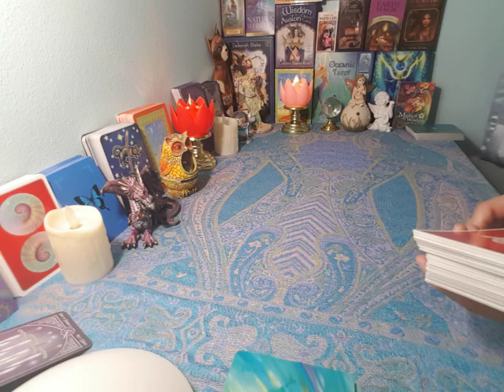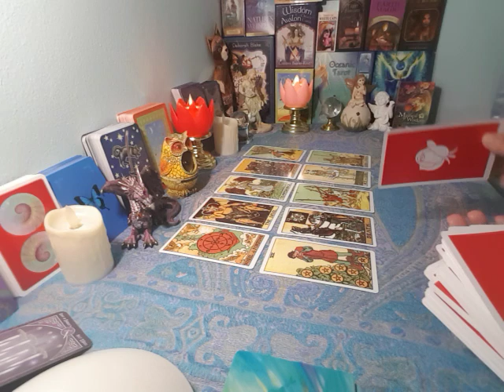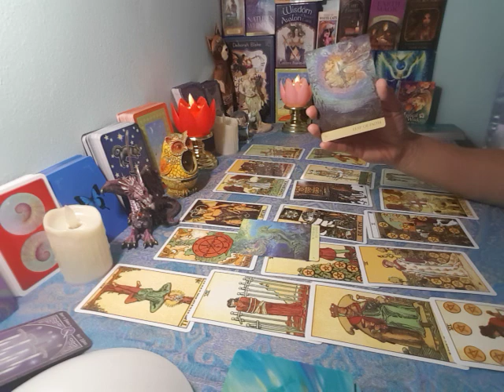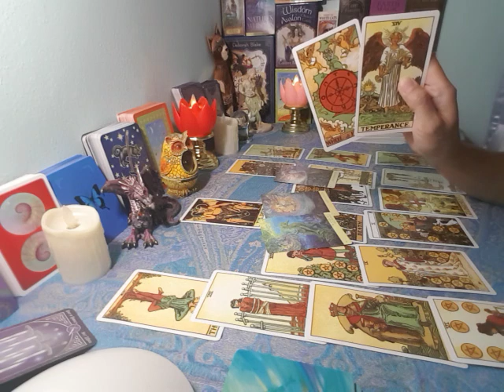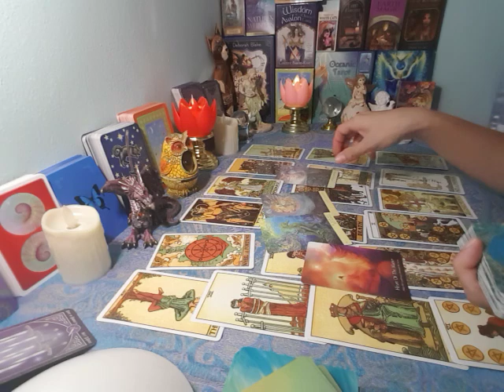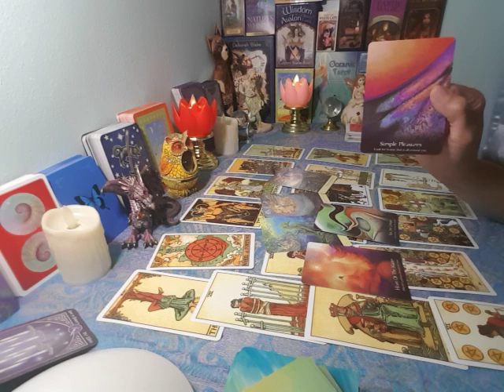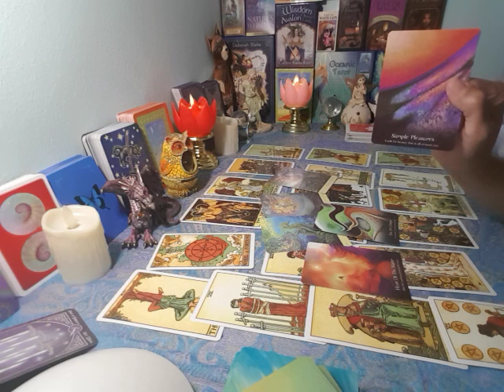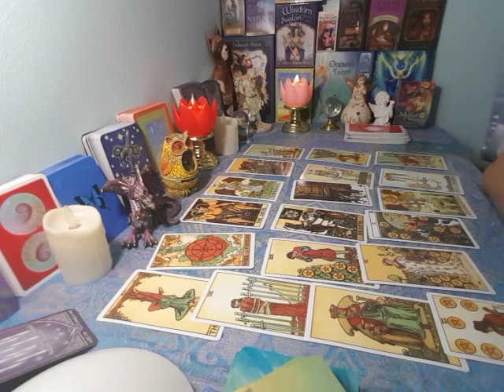คลิปพิเศษ ดวงชาววันอาทิตย์ ตค.- ธค.63 งาน เงิน ความรัก สุขภาพ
ดูดวงไพ่ทาโร่ท์ คลิปพิเศษแทนคำขอบคุณจาก อ.ณรี